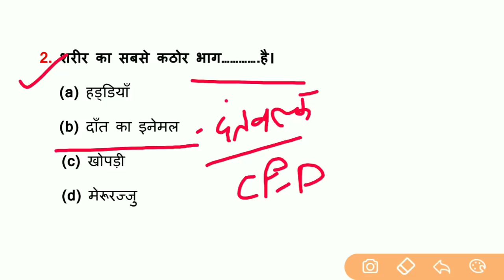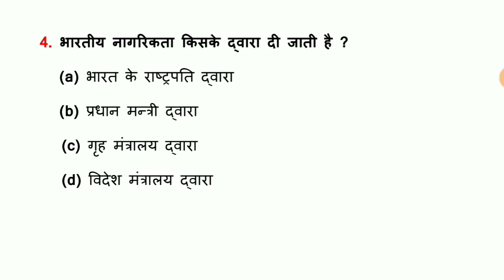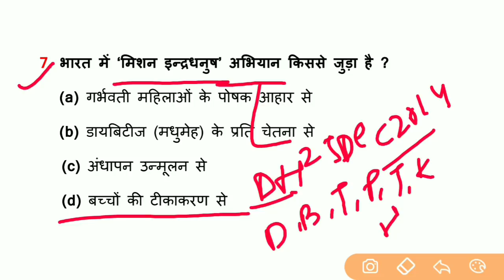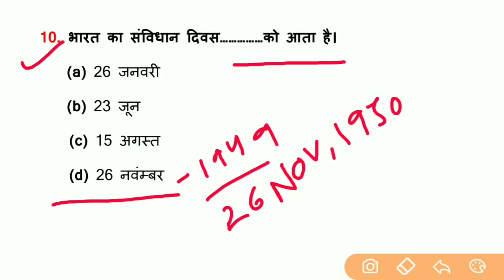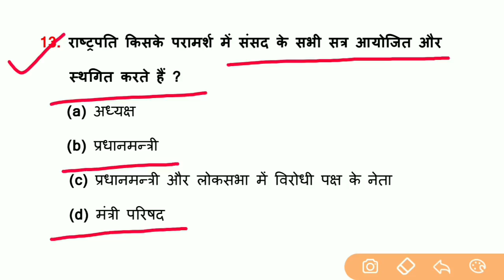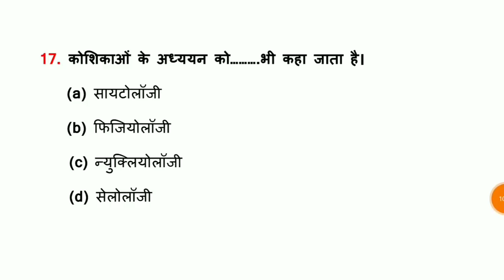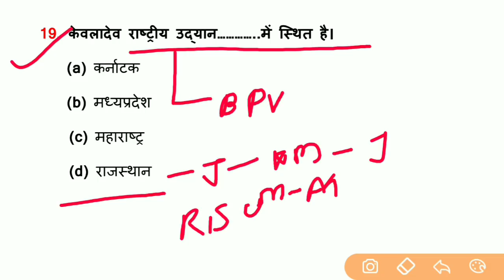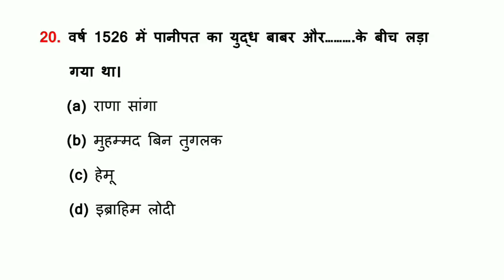Top 20 Science & GK Questions//Part-08//For-RAILWAY NTPC, GROUP D, SSC & all exams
2nd Channel पर Maths (गणित) बेसिक से और Chapter Wise पढ़ने के लिए निचे दिये गये लिंक पर क्लिक करें ⬇️⬇️⬇️